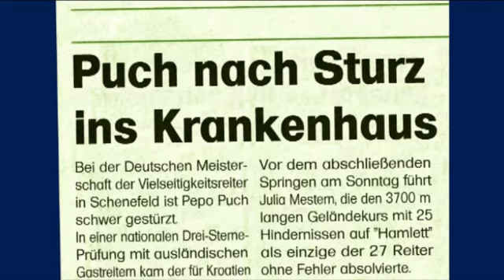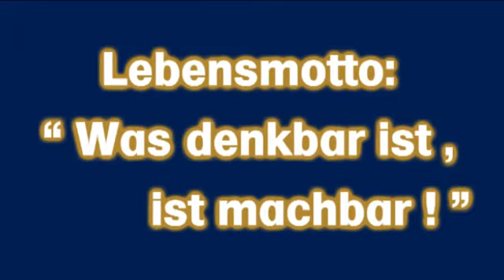Pappas Award 2011 für Pepo Puch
Pappas Amadeus Horse Indoors 01. bis 04. Dezember 2011...
Österreichs Pferde- und Hundefest zur Weihnachtszeit
Author: horsedeluxe.tv